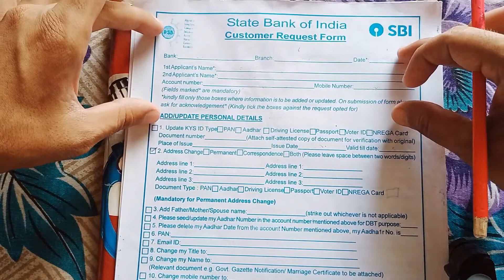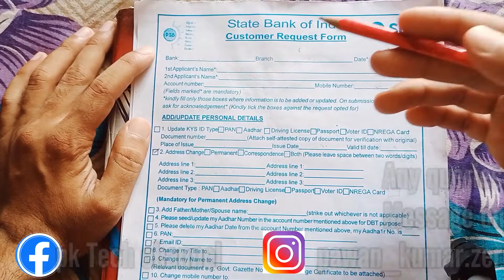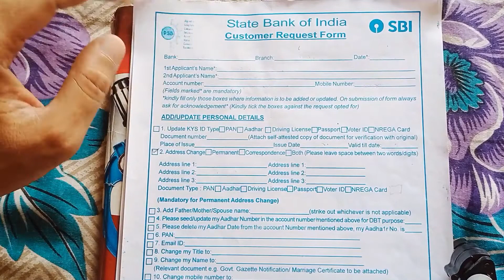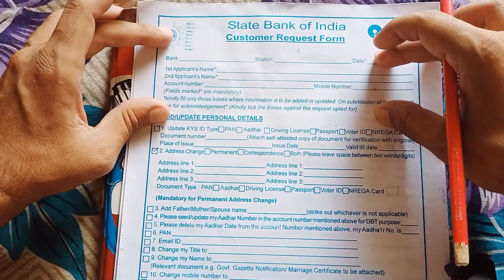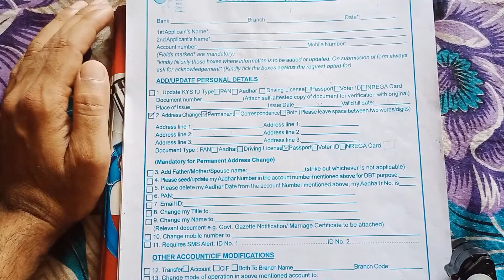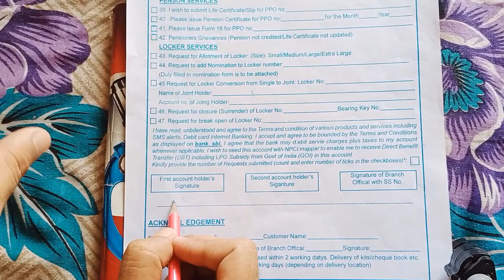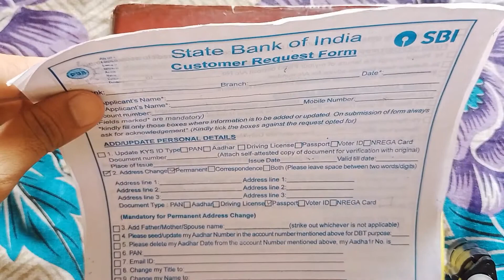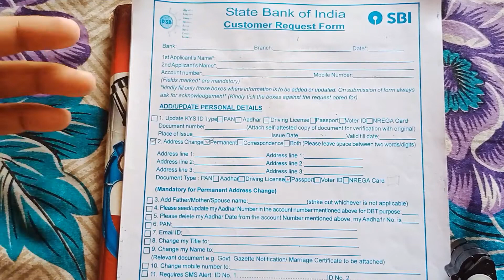Sbi account Permanent address not changing using Driving license | Live solving issue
Sbi account permanent address not changing using driving license form

sbi address change online application form
sbi online
sbi card - kyc update online
sbi card video kyc link
sbi kyc update online
how to change address in sbi yono app
what is address